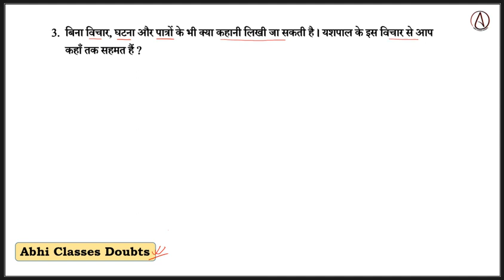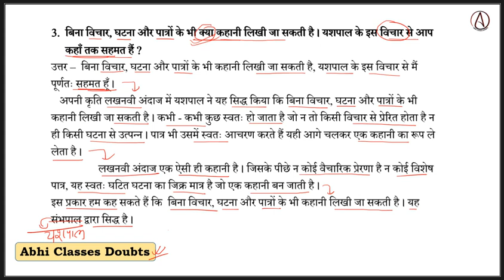बिना विचार, घटना और पात्रों के भी क्या कहानी लिखी जा सकती है । यशपाल के इस विचार से आप कहाँ तक सहमत